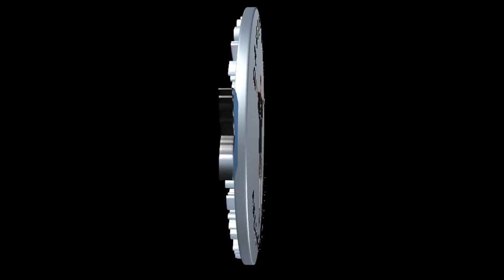Pike Fishing Weekender / Cold weather testing the R3 Fox Bedchair & sleeping bag, Vlog no 96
This session was on the mighty Upper Lough Erne at Derravore not a million miles from the church where you have seen me fish from a few times this season. Early on I had to pay some stupid tax id left the Delkim Alarms on since the last outing so both batteries were dead and when I swapped out the old for new on one of the alarms it decided to not come back to life so it will be posted to Delkim to be repaired.

So that’s Rod eyes I've smashed, a GoPro camera and now a bite alarm. This winter has definitely been a test of the fishing equipment! I also managed to road test the Ridgemonkey bivvy loo thing and well it wasn’t as comfortable as the thrown in the thunderoom at home it served its purpose bombs were dropped and it was way easier than finding a bush to leave a surprise behind.

The temps bottomed out about -6oc on Saturday night inside the sleeping bag I was comfortable and warm my face definitely felt the cold, the Bivvy was put up in the carpark and as there was no wind it was more a standing on its own sort of thing I've no doubt on a different location with the bivvy properly pegged down and the overwrap on it too the bivvy would be a warmer place to sleep I have to admit I cannot fault the Fox R3 Bedchair or sleeping bag the one thing I have done is purchase a fox bedchair throw thing to go over the top of the bedchair turning it into a 5 season sleep system. The only gripe I have with this bedchair is that Fox don’t do a bedchair bag for it so I am in the process of looking for a bedchair bag, if any of you know a make of bedchair bag that fits the R3 then please let me know.

I am seriously blown away that folk like and comment on the vlogs but to have folk reach out and send me a few quid its something I don’t expect anyone to do but to those who have thank you.

Pike Fishing Tackle, this is a small run down of where I get my Pike Fishing Equipment. If you see me using something and the description isn’t here, then ask me and I’ll let you know.

The Rods for bait fishing I use are BB350 12’ 3.5lb tc & D-3 13’ 4lb tc these are made by Dave Lumb of DLST Mr Lumb is a artist when it comes to building fishing rods if you’re in the market for a rod built to your own desires then Dave is your man.

The Drop Arms I use are made by Pete Foster trust me these are the bog dangly bits as Pike Fishing Drop Arms go

Here’s a link to where you can get them from:-

Reels I tend to stick with Shimano Reels as I trust them, I use a few different models of Shimano Reel for Pike fishing from Big Pits to Bait Runners.
I get my bait oils, AFW Bleeding Leader Wire and terminal tackle from Eddie Turner Eddies Oil is simply the best there’s nothing that comes close to it in my humble opinion. He’s also a great font of knowledge and published author I have lost count of the times I’ve annoyed him for ideas on rigs and how best to fish certain locations.

I use happily recommend two Dead Bait bait companies one is Nev Fickling’s Lucebait’s the other is Scotland’s finest Gadda Baits both are excellent.

I happily recommend the tackle shop Fishing Tackle & Bait, in Enniskillen Northern Ireland. It’s my local shop it’s the sort of place I can go in and ask if they will order two different types of chair which they did I then picked one and bough it, not only was this not a bother to them they even matched the cheapest internet price for the chair I chose, David and the guys in FTB frequently bend over backwards to go that extra mile to help folk out.

If you have any specific questions about the fishing tackle I use then feel free to ask me in the comments below this video or you can come on over to my other Social Media Platforms.